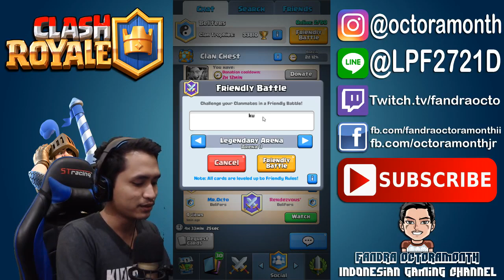DISS GLENN JULIFER !!! CLAN CHEST CARD CHALLENGE - Clash Royale Indonesia